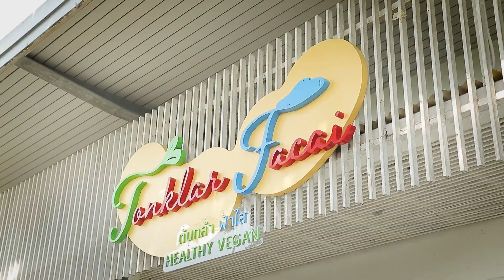ต้องไปลอง! ร้านอาหารมังสวิรัติยุคใหม่ อาหารไม่จำเจ - Ladies Tip "เลดี้ทิป" l 19 ธันวาคม 2562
คลิปนี้จะพาไปรู้จัก...
ร้านต้นกล้าฟ้าใส
ร้านอาหารมังสวิรัติยุคใหม่
อร่อย อาหารไม่จำเจ

ติดตามชมรายการ Ladies Tip "เลดี้ทิป"
รายการที่มีเคล็ดลับดีๆ สำหรับคุณผู้หญิง
ที่คุณผู้หญิงควรรู้

รายการออกอากาศ ทุกวันอังคาร และ วันพฤหัสบดี
ทางช่องอมรินทร์ทีวี ช่อง 34